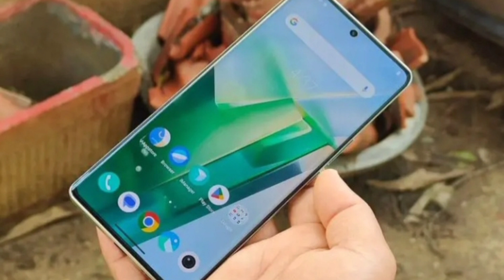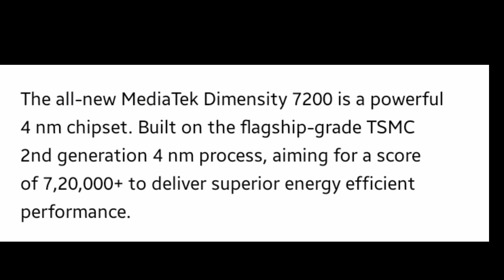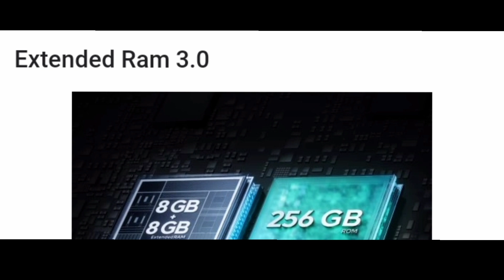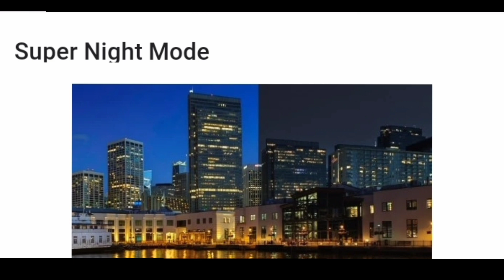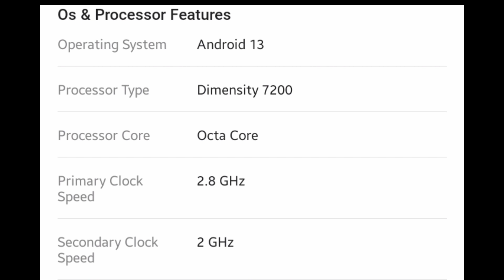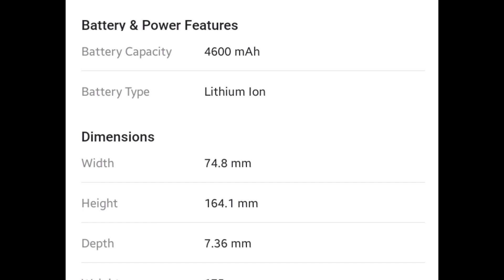vivo t2 pro 5g review tamil 💥💥